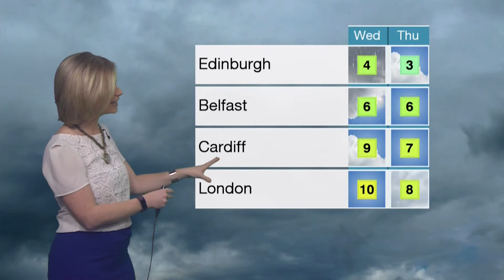Sarah Keith-Lucas BBC News January 7th 2018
Here is the gorgeous Sara presenting the weather on BBC News.  Note that she is now wearing what appears to be a lovely pencil skirt